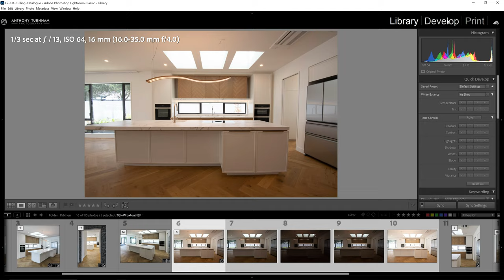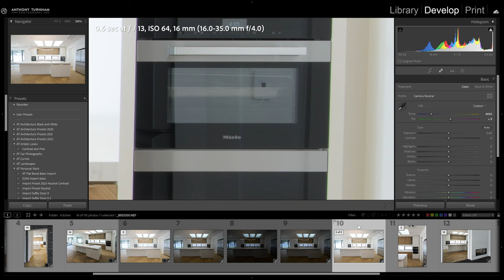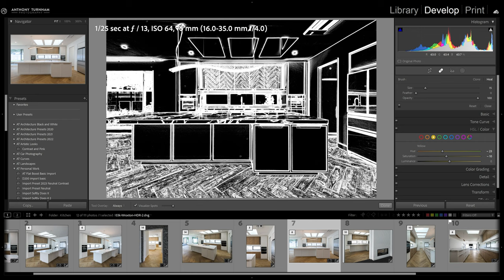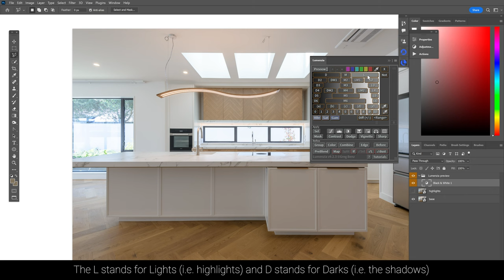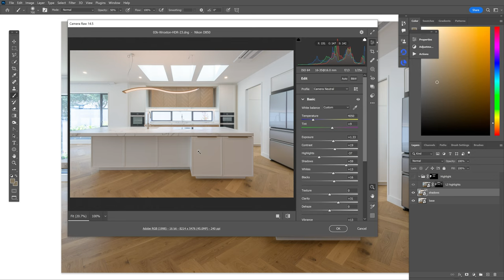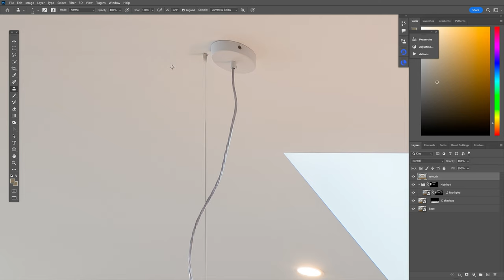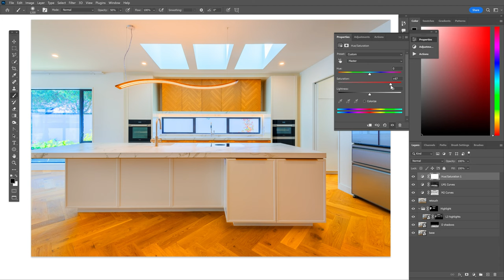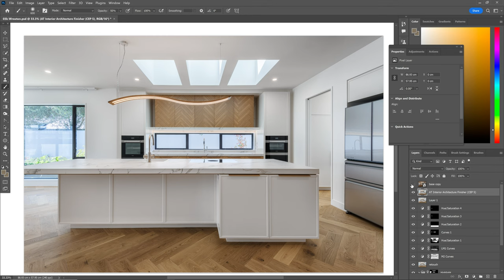Editing Interior Architecture Photography - Complete Process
Let's look at all of the photo editing techniques necessary to edit an architectural interior shot using Lightroom and Photoshop. Get the exposure blending panel for Photoshop the accompanying course is well worth the investment too!

We'll cover creating an HDR merge in Lightroom and how to recover all of the rich dynamic range the file holds. The exposure blending technique can be used for most architecture shots as well as other genres of photography where high contrast is a problem.

I'll also show how we can add more contrast throughout the photo globally and enhancing the detail too. And we'll also correct for any colour contamination in the white walls.

𝗨𝘀𝗲𝗳𝘂𝗹 𝗟𝗶𝗻𝗸𝘀
✏️The graphics tablet I use

📷 New fav camera
📷 My Pro Camera
📷 My Wide Angle Lens (used for 90% of my architectural work)

If you use these links it costs you no more than normal, but I may get a small commission which helps me to keep providing free content for you and my viewers. Thank you for supporting the channel and free education. I really appreciate it.  ​​🙏​